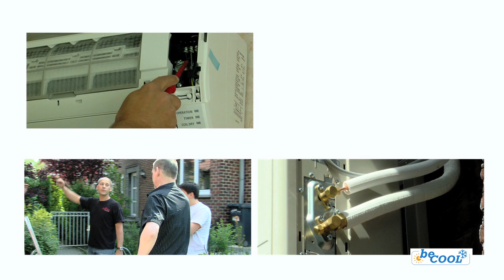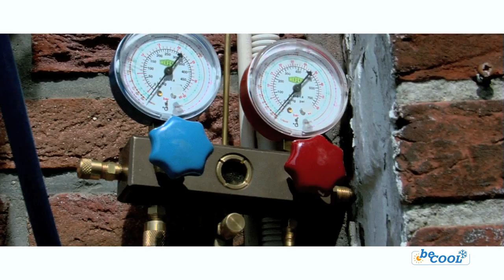Climatisation Be-Cool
BE-COOL, spécialiste de climatisation, est une société caractérisée par son professionnalisme et son travail soigné et s'engage à vous fournir un travail de qualité et un service individualisé, spécialement adapté à votre intérieur.

Spécialisée dans le conseil, la vente, l'installation, le service après-vente et l'entretien des appareils d'air conditionné pour les habitations privées et le secteur public ou commercial.

INFO

Rue Notre Dame 21 G9
1420 Braine-l'Alleud
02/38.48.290